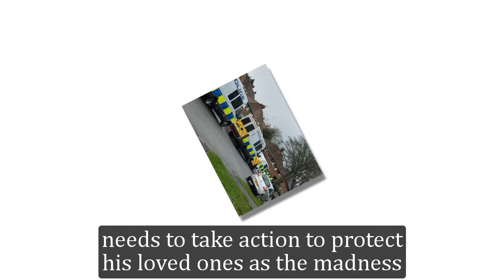General Hospital Shocking Spoilers Carly makes plans for Jason, appearing with a new identity